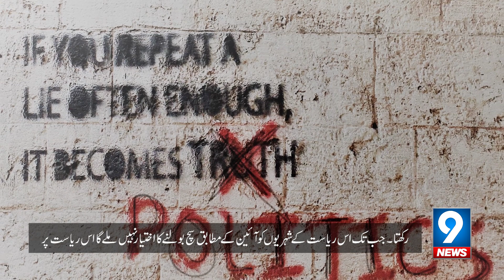Post Truth Politics - Art of The Lie | 9 News HD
It was the rain that became a nuisance of mercy. The settlements of the poor were deserted, and the bungalows of the rich were not safe. In the heavy rains, people longed for drinking water because the rain water turned the city into a sea of ​​garbage and filth.

One rain fell from the sky and the other rain was falling from the eyes of the helpless and helpless people. This rain blurred the distinction between powerless and powerless. Powerless people were waiting for boats on the streets of the city and big vehicles of powerful people were washed away in the rain water.